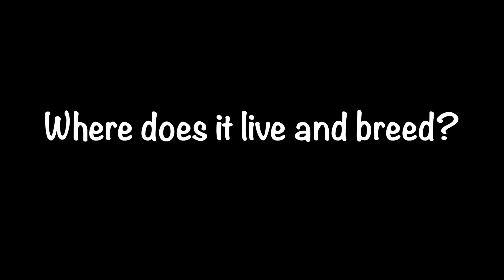Profile of a beautiful Aussie duck - the Chestnut Teal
This footage was taken in the Riverglade Reserve, Huntleys Cove NSW during January and April 2017.